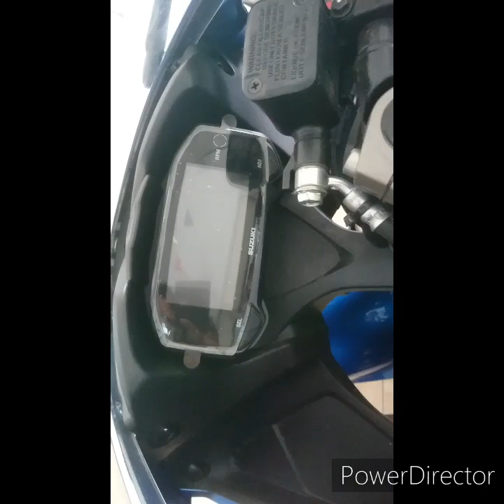Review Suzuki GSX Keyless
Review Suzuki GSX R / S keyless dan fiturnya